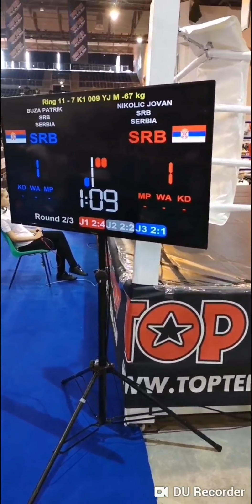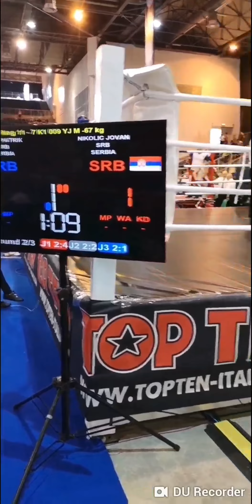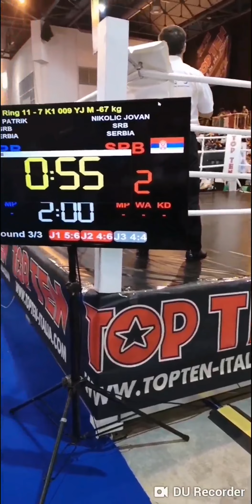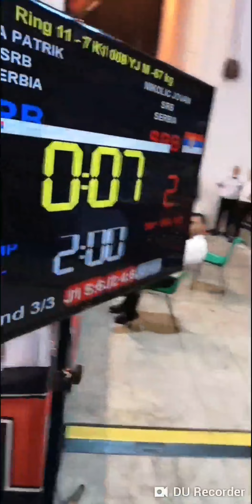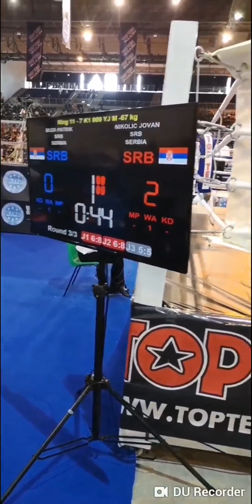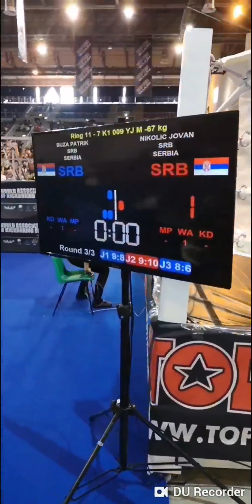Patrik Buza (SRB) VS Jovan Nikolic (SRB) WAKO World Championship [finals]